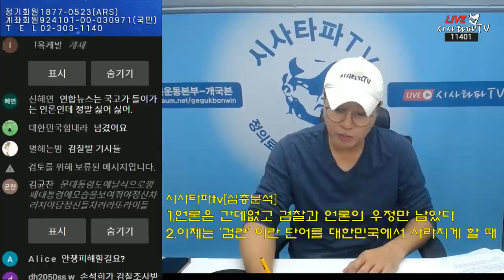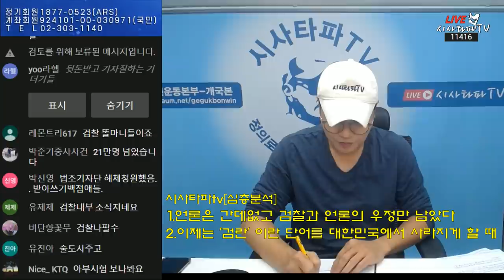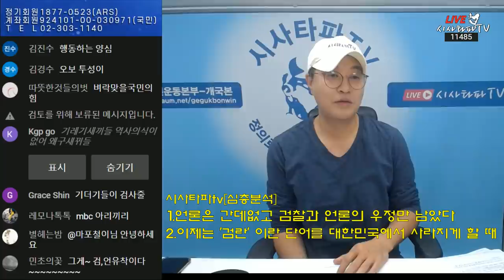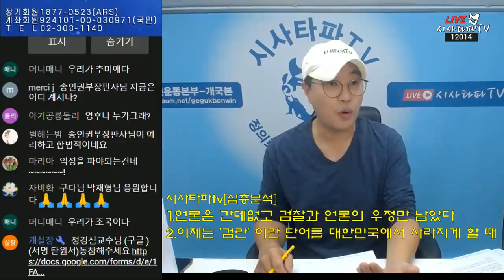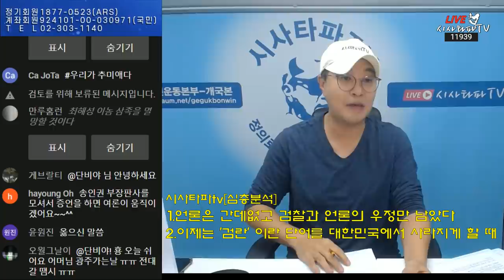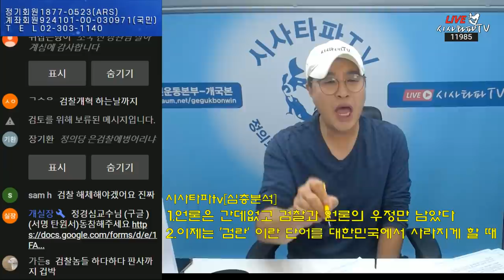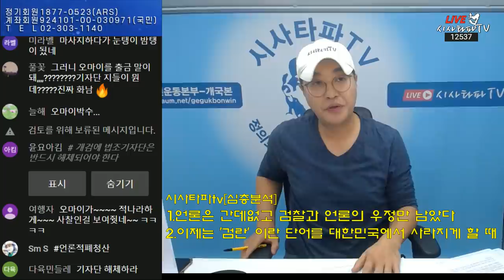윤석열 지키려는 지금의 언론 또 다른 검언유착 사건